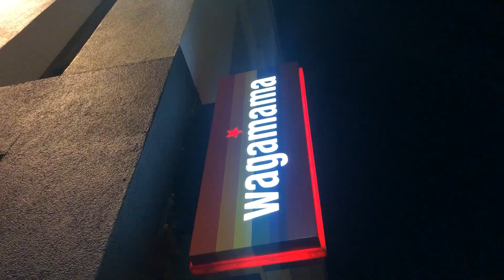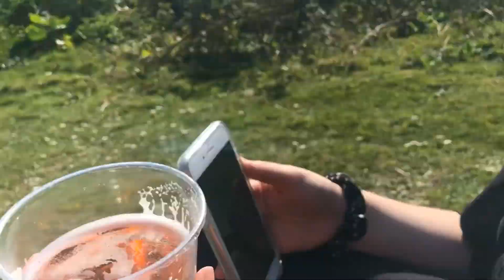study abroad vlog 9: its sunny on campus! (Brighton Pier... again)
I'm studying abroad at the University of Sussex in Brighton, England. FLATMATE DINNER! This week finally felt and looked like spring. We walked towards Stanmer Park to see the cows. Fran and Korey play some mad soccer in the kitchen. We took Kate on her first trip to the Brighton Pier and then we hung out on the beach. It was beautiful and sunny